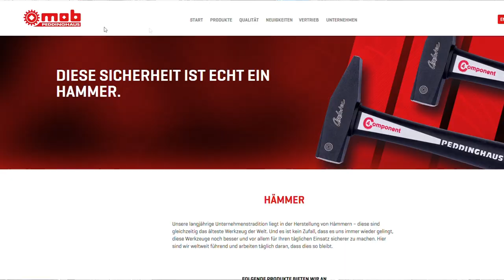Episode 125: Peddinghaus ProLiner Werkstattwagen Teil 4 Säge-Modul, Hämmer & Fazit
Mein Kamera Equipment:

Digital Kamera Canon SX540 für Zoom und Kamerafahrten

Gopro Hero 8 für Präsentations-Aufnahmen

Gimbal Hohem iSteady Pro 2

Wireless Mikrofon Fotowelt Air:

Lavallier-Mikrofon Boya
DJI-Spark Drohne

Für dich verändert sich der Preis nicht. Diese Provision geht nicht auf mein Konto und dient nicht meiner Bereicherung. Werkzeuge die ich vorstelle werden in regelmäßigen Abständen in kleinen Gewinnspielen verlost. Ich denke ihr habt Verständnis dafür, dass ich auch wenn ich mal keinen Werkzeug-Hersteller als Sponsor auftreiben kann, dennoch Content für meinen Channel haben möchte. Bisher sind dadurch nur hohe Ausgaben für mich privat entstanden. Gruß Euer Sebi ;)